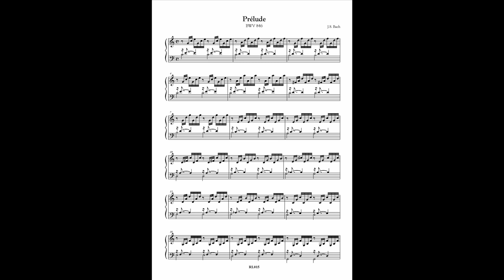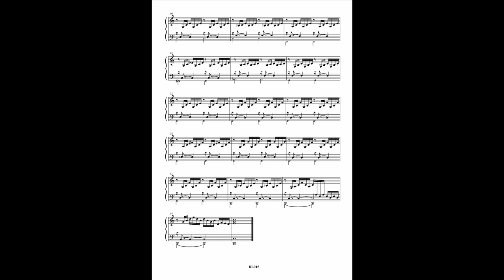J. S. Bach - Prelude no.1 in C, BWV 846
Score of only the Prelude from J.S. Bach's Prelude and Fugue No.1 from the Well-Tempered Clavier, Book 1 - BWV 846

Pianist:
David Nuñez

For the Music Box Score Study Series